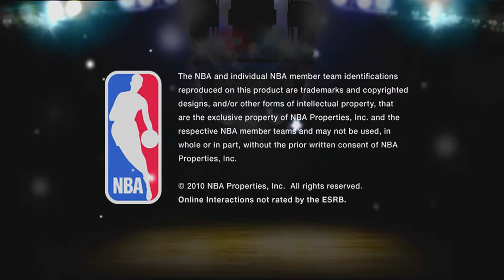NBA JAM – Gameplay Exclusiva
Salve, tripulantes ! Hoje viemos trazer mais um pedido de inscrito ! Vamos jogar NBA JAM ! Espero que gostem !!!